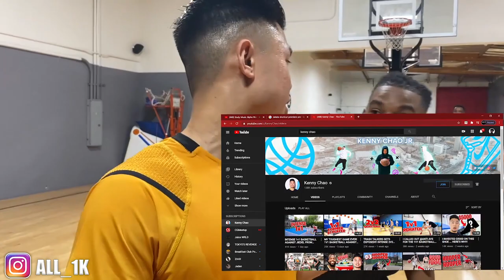CashNasty Called Me Out !!! Intense 1v1 King Of The Court 🏀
50k Likes !!! For The Real 1v1